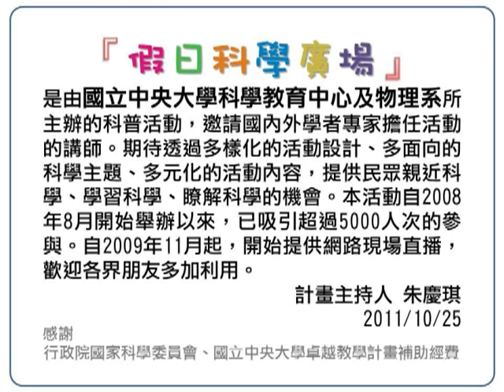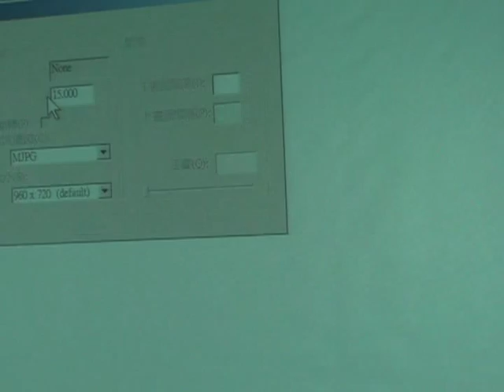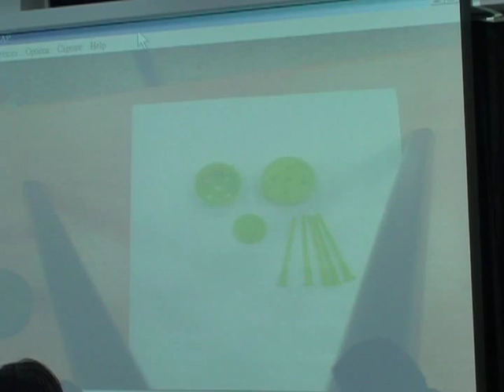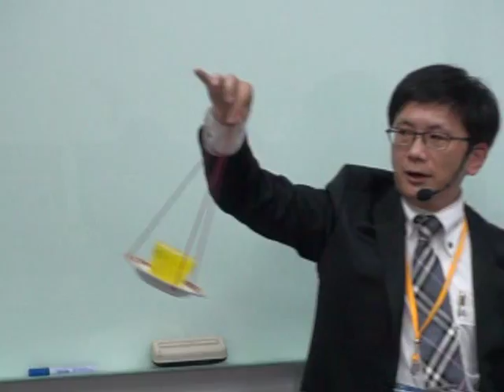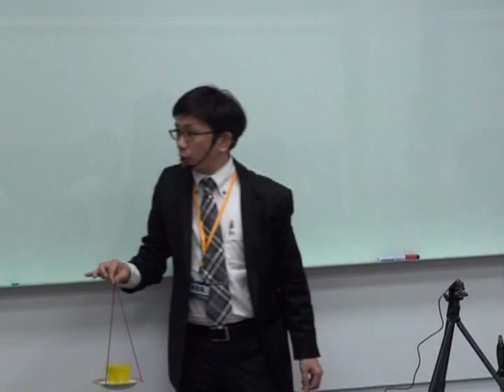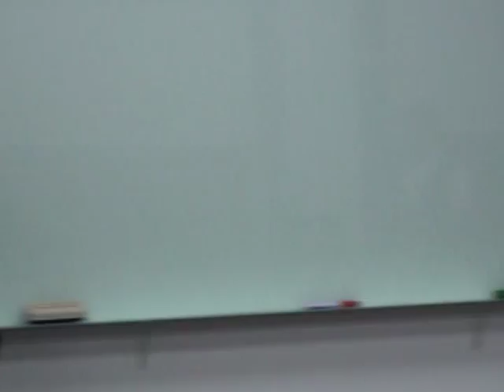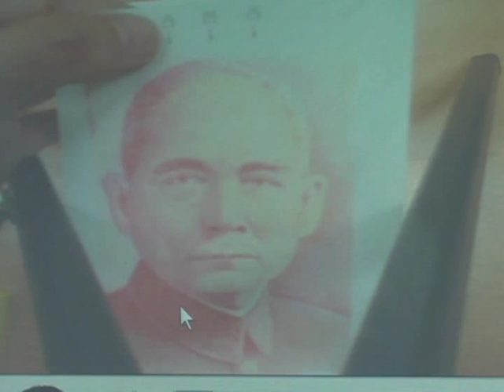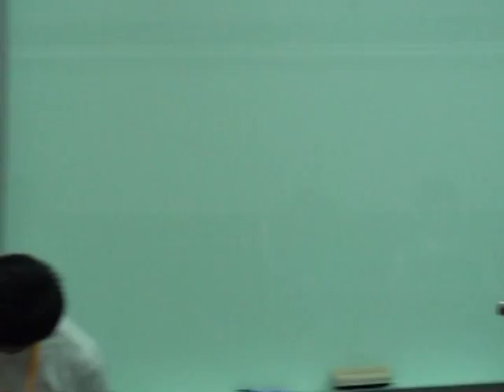[假日科學廣場] 童話愛麗絲的科學魔術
99春季 假日科學廣場

主講：林懿偉
活動時間：2010/05/29（六）